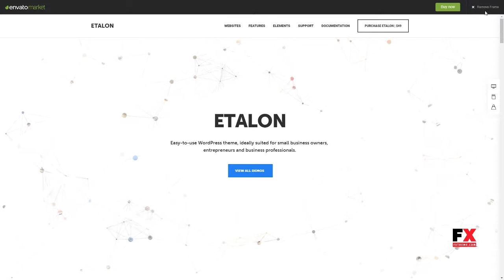Etalon - Multi-Concept Theme for Professional Services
Columns 4+

 Layout Responsive

 Tags barber shop, beauty salon, car service, catering, Cleaning Service, computer repair, construction, dentist, driver, elderly care, fitness, gardening, moving company, rent a car, veterinary